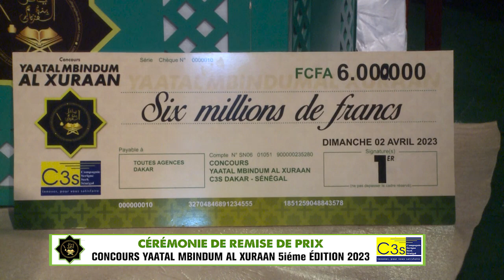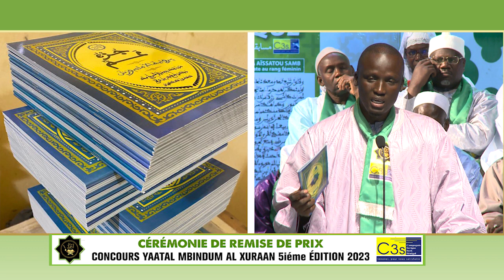DISCOURS C3s CÉRÉMONIE DE REMISE DE PRIX CONCOURS YAATAL MBINDUM AL XURAN C3S 2023